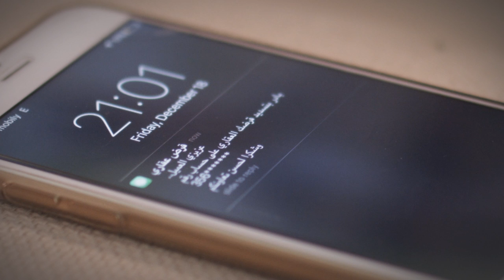ياسر يعيش يوم􏰃 طبيعي هو وزوجته، ولكن حصل ما لم يكن في الحسبان.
لا ــ تعقدها هو برنامج توعوي عن كيفية اختيار المنزل بالطريقة الصحيحة وبدون تعقيد وكيفية تفادي أي عواقب مستقبلة.

للمزيد من المعلومات لا ـ تعقدها زورونا على الموقع ا􏰁لكتروني و مواقع التواصل ا􏰁جتماعي.

الممثلين:
- دارين البايض.
- ود أسامة.
- محمد الفاهوم.
- أحمد باشميل.
- محمود العبسي.
- عبدالله الحدادي
- جود طيب.